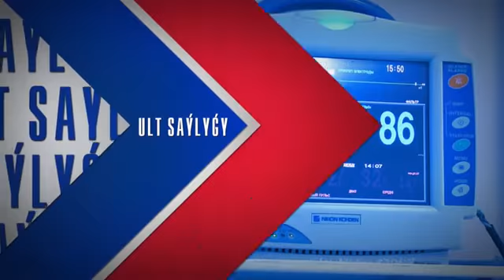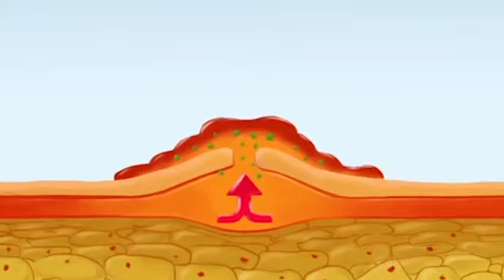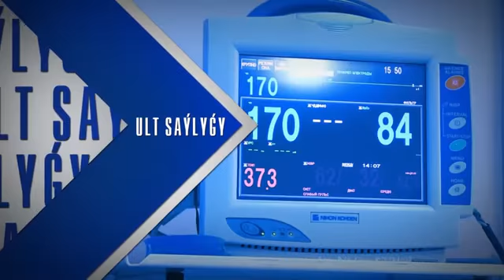Ұлт саулығы 30.11.2022